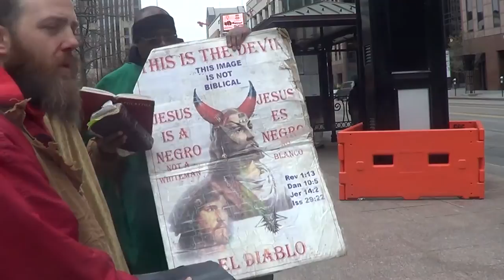WE ONLY FEAR THE LORD, NOT A MAN THAT DIES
Isaiah 51:12 I, even I, am he that comforteth you: who art thou, that thou shouldest be afraid of a man that shall die, and of the son of man which shall be made as grass;